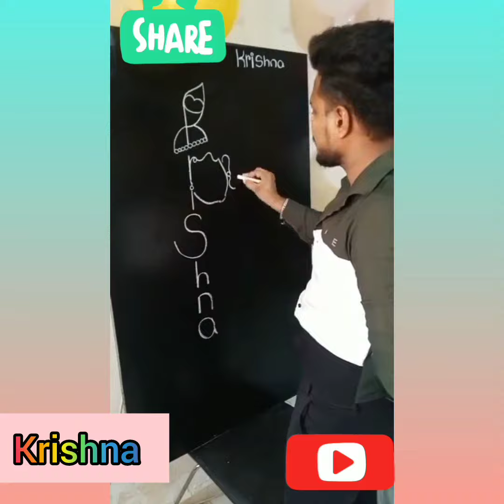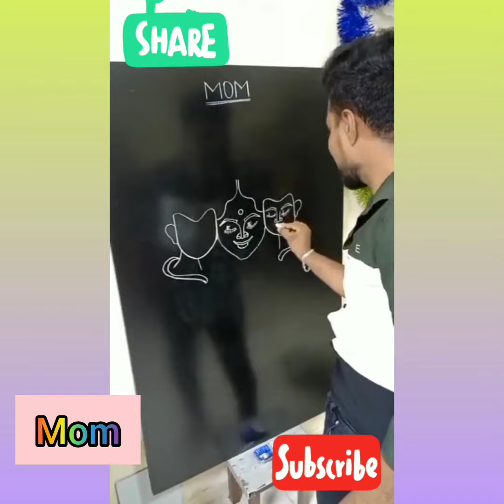superana Drawings for Durga Devi & Krishna & Iyappan & Mom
Jai Sri Ram Vishnu Vega Vishnu